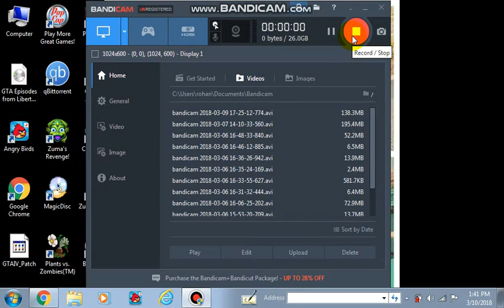Plants vs Zombies - Level 1-6 - Walkthrough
If you complete this level Snow Pea is unlocked